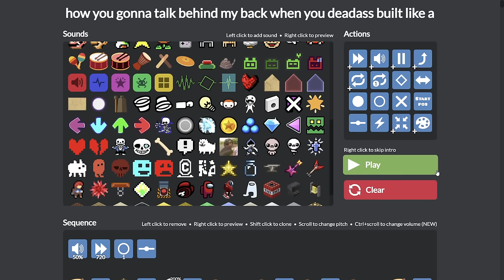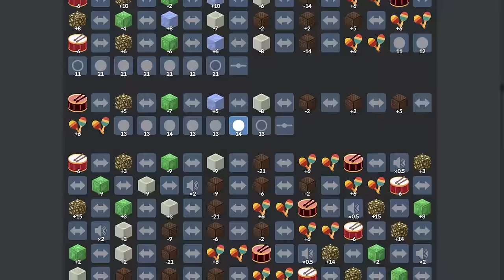Unwelcome School (Thirty Dollar Website)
Song: Blue Archive OST 7. Unwelcome School

covered by Sabu Karma

This cover is made solely using the website. No MIDI to TDW converters are used.

(A little community server for fellow Thirty Dollar Website enjoyers.)

12/7/2023 Update:
Thank you for 100K views How did this happen Where did you all come from